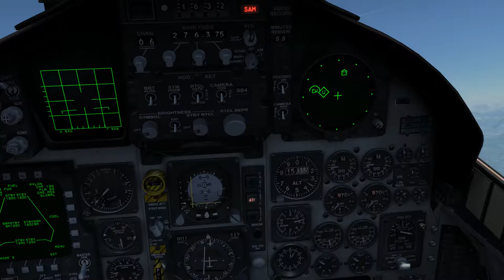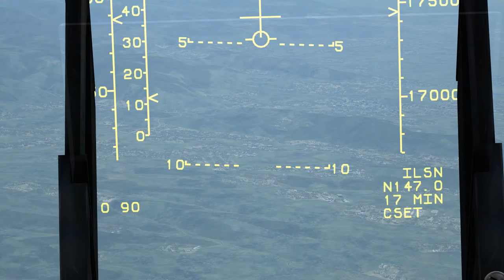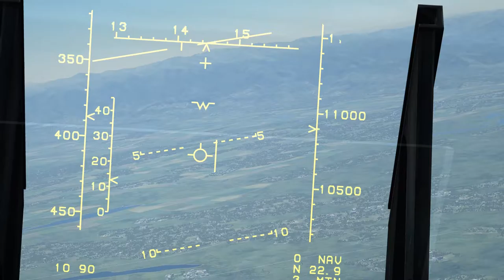DCS World Whareagle vs 2 Sukhoi 27's.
The second one just flew itself in to the ground, I think. Includes Landing at Kutaisi.